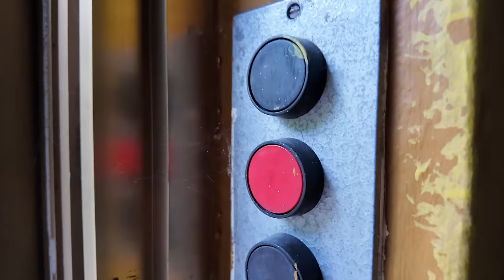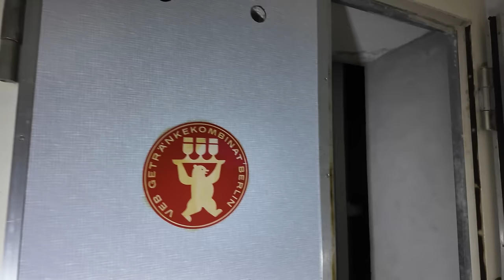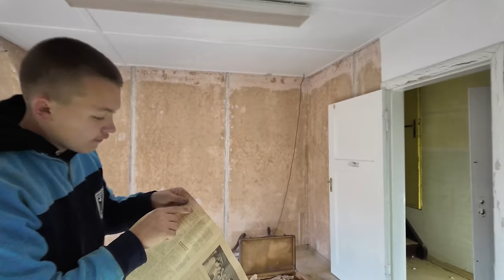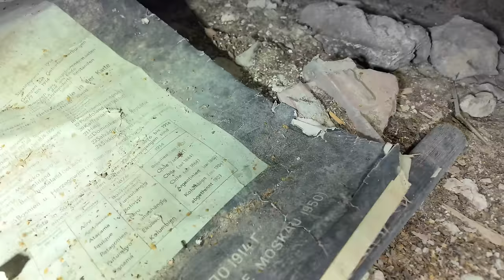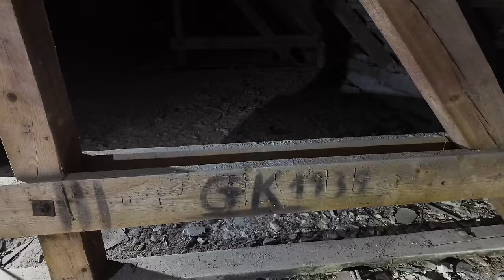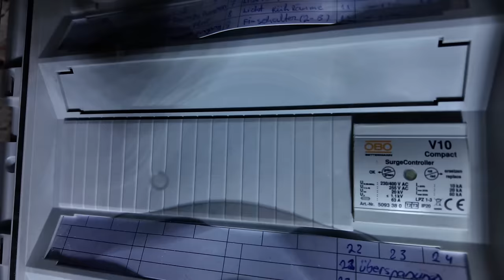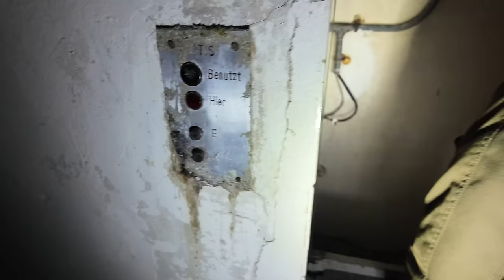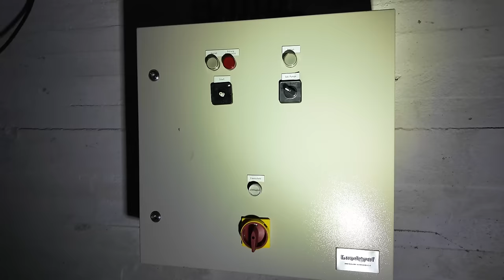Exklusive Einblicke in die Göbbels Villa Bogensee in Wandlitz - Komplette Begehung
Hallo zusammen! Heute habe ich eine ganz besondere Geschichte für euch, die uns an einen Ort führt, der tief in der Geschichte verwurzelt ist: die Villa von Joseph Goebbels am Bogensee in Wandlitz. 🎥

Stellt euch vor, wir waren bereits acht Mal hier, haben die Umgebung erkundet und die Geschichten aufgesogen, die dieser Ort zu erzählen hat. Doch heute ist ein ganz besonderer Tag, denn durch einen glücklichen Zufall haben wir die einmalige Gelegenheit, die Villa von innen zu besichtigen! 🏰✨

### Ein Blick in die Vergangenheit

Joseph Goebbels, einer der einflussreichsten und berüchtigtsten Politiker des Dritten Reiches, war Hitlers Propagandaminister. Geboren 1897 in Rheydt, stieg er schnell in den Reihen der NSDAP auf und wurde 1933 zum Reichsminister für Volksaufklärung und Propaganda ernannt¹³. Goebbels war bekannt für seine manipulative Rhetorik und seine Fähigkeit, die Massen durch gezielte Propaganda zu beeinflussen. Er spielte eine zentrale Rolle bei der Verbreitung antisemitischer Ideologien und war maßgeblich an den Verbrechen des Holocaust beteiligt¹⁴.

### Die Villa am Bogensee

Die Villa am Bogensee, auch bekannt als Waldhof am Bogensee, wurde 1939 als Rückzugsort für Goebbels erbaut⁶. Sie diente ihm als luxuriöser Landsitz, wo er Gäste aus Kultur und Medien empfing. Nach dem Zweiten Weltkrieg wurde die Villa von den Sowjets als Feldlazarett genutzt und später der DDR übergeben, die sie als FDJ-Schule nutzte⁴.

### Heute

Heute steht die Villa verlassen und verfallen da, ein stiller Zeuge der Geschichte⁴. Doch trotz ihres Zustands hat sie nichts von ihrer Faszination verloren. Die Berliner Regierung hat sogar angeboten, die Villa kostenlos abzugeben, da die Erhaltungskosten immens sind⁷.

### Unser Abenteuer

Und jetzt, liebe Follower, haben wir die einmalige Gelegenheit, diesen historischen Ort von innen zu erkunden! Wir werden durch die großen Hallen schreiten, die Bibliothek und den Salon besichtigen und uns vorstellen, wie es war, hier in den 1930er Jahren zu leben. Es ist ein unglaubliches Gefühl, an einem Ort zu stehen, der so viel Geschichte in sich trägt.

Bleibt dran, denn wir werden euch auf dieser spannenden Reise mitnehmen und euch jeden Winkel dieser faszinierenden Villa zeigen. Lasst uns gemeinsam in die Vergangenheit eintauchen und die Geschichten entdecken, die diese Mauern zu erzählen haben. 🕰️🔍

(5) Berlin’s government offers to give away villa once owned by Nazi .